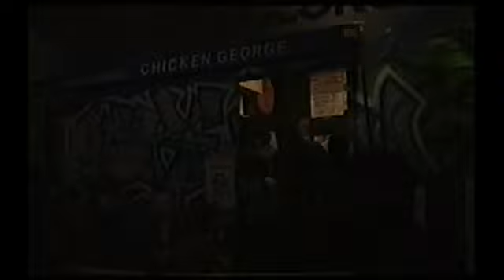ホワイトクリスマス ／ティン・パン（鈴木茂、細野晴臣、林立夫） 2000年 LIVE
2000年12月25日(月) 神戸チキンジョージ
Tin Pan
鈴木茂（Vocal/Guitars）
細野晴臣（Vocal/Bass）
林立夫（Drums）

久保田麻琴（Vocal/Guitar）
佐藤博（Vocal/Keybords）
浜口茂外也（Percussion）
佐橋佳幸（Guitars/Whistling）
高橋祐子（Accordion）

Guest
吉田美奈子（Vocal）
高野寛（Vocal）